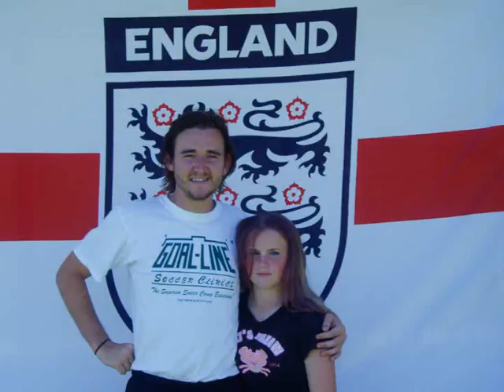GL06 Photos by Curtley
A selection of photos by Ashley "Curtley" Ambrose